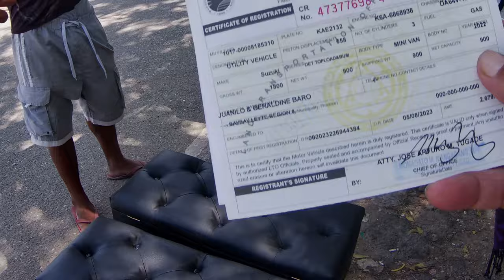MINI VAN FOR FAMILY & MINISTRY USE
MINI VAN FROM LAPU-LAPU THRU CCLEX TO LEYTE
MICANZ GARAGE:
DA64V Suzuki Mini Van, 4x2, Automatic, Converted, Registration direct to owners name

inclusion:
- Upholstery
- Bluetooth Stereo
- Backing camera
- Floor matting
- Ceiling matting
- Tire wrench/Jack
- Stock white paint from Japan but retouched
- Stock tire & mags from Japan

Nil T. Baro- fb